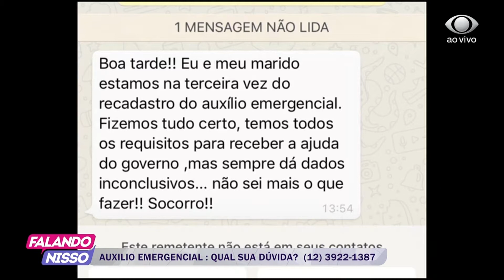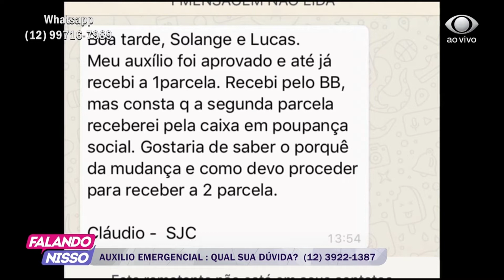FALANDO NISSO 03 06 2020 PARTE 02